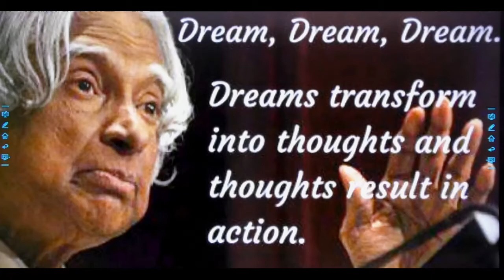Dreams Transform into thoughts and thoughts results in Action... 🔥🔥🔥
= [Genique JE AE OFFICIALLY GROUP ]

Helpline number:-
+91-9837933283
[10 am to 7pm]